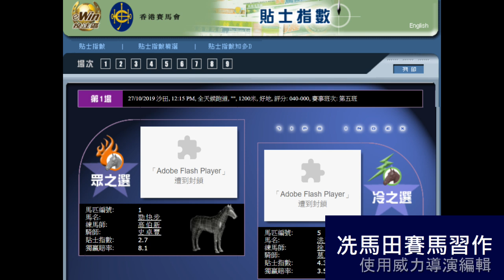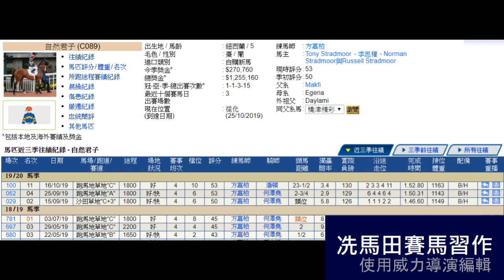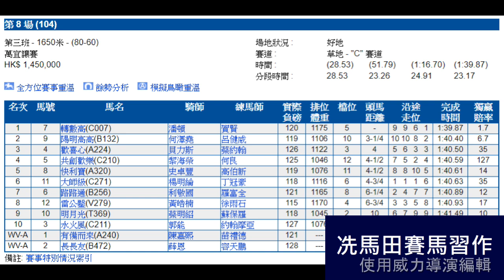馬評人貼士差過馬迷自己度，但識用其實好好用，只要...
旁述、剪輯：冼馬田